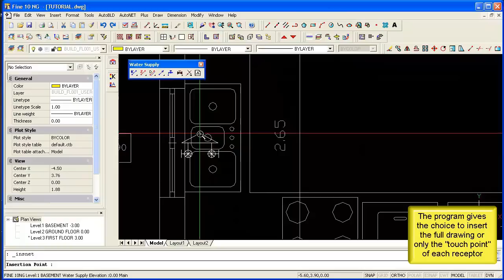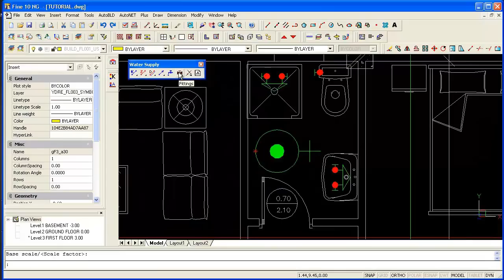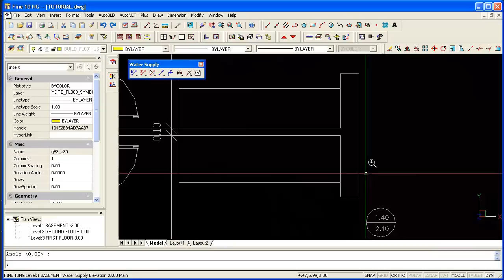4M SANI v.10 Step 1 (water supply application). Place the receptors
4M FINE SANI combines Design and Calculations in a Fully INtegrated Environment, making all the required calculations for any Sanitary Building Installation directly from drawings, generating all the study results: Calculation sheets, technical reports, bill of materials and costing, as well as all the final drawings (plan views, panel diagrams, details) fully updated.